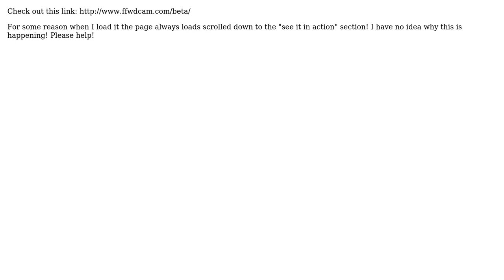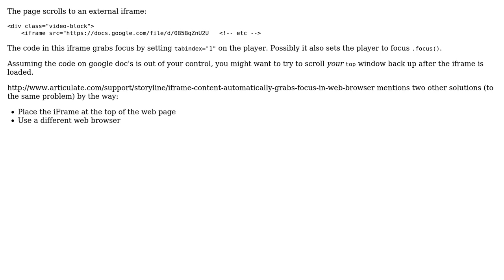Site keeps loading scrolled down instead of at the top of the page like it should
With thanks & praise to God, and with thanks to the many people who have made this project possible! You are responsible for your own actions.